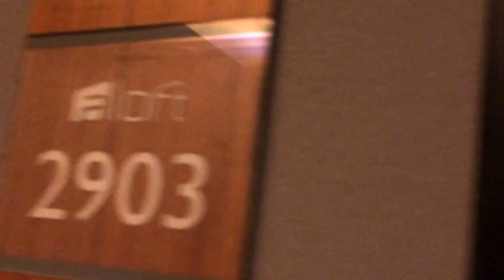Aloft Kuala Lumpur Sentral #2903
アロフトクアラルンプール。セントラル駅とデッキで繋がっていてとても便利。秀逸は屋上のプールで眺めが良くて、ビールがうまい！
細長いペンシル型のタワービルなので、UGはメゾネットタイプでした。